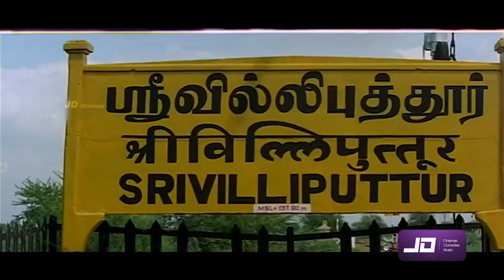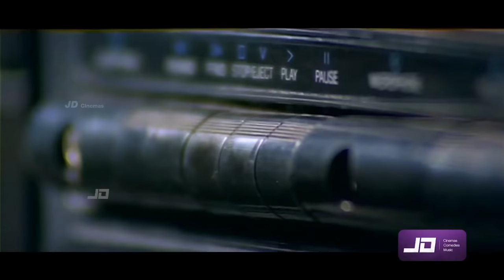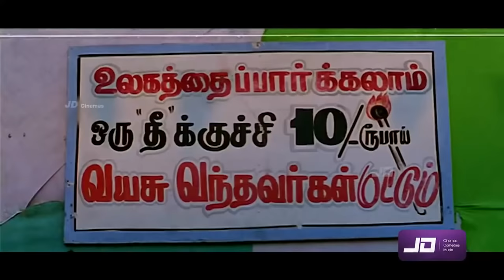Raasaiyya (1995) Tamil Full Movie HD | Prabhu Deva | Vadievelu | Roja | Vijayakumar | Raadhika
Raasaiyya is a 1995 Indian Tamil-language comedy-drama film directed by debutant R. Kannan and produced by T. Siva, starring Prabhu Deva and Roja played the lead roles.[1] After the film's release, it was dubbed into Hindi as Chhaila and in Telugu as Kurradu Baboi. The film revolves around the life struggle and love life of the character played by Prabhu Deva.

Cast
Prabhu Deva as Rasaiya
Roja as Anitha
Vijayakumar as Rathnavel
Raadhika as Madhavi
M. N. Nambiar as Swamy
Vadivelu as Kili
Vinu Chakravarthy as Ramasamy
Thyagu as Ramasamy's son
Thalaivasal Vijay as Kaalai
Hemanth Ravan as Groom
R. Sundarrajan as Kili's cousin
Mannangatti Subramaniam as Villager
Nair Raman as Villager
R. N. K. Prasad as Groom's father
Ganthimathi as Servant
Radhabhai as Groom's mother
Kovai Senthil as Butcher
King Kong as Villager
Krishnamoorthy as Villager (uncredited role)
Ajay Rathnam as Man in Raasaiyya's dream (uncredited role)

Soundtrack
The film score and the soundtrack were composed by film composer Ilaiyaraaja.[2][3]

No. Song Singers Lyrics Length (m:ss)
1 "Dindukallu" Ilaiyaraaja, S. P. Balasubrahmanyam, Arun Mozhi, Devie Neithiyar Vaali 5:22
2 "Kadhal Vaanile" S. P. Balasubrahmanyam, Preethi 5:41
3 "Karuvattu" Mano, K. S. Chithra 5:38
4 "Masthana Masthana" Arun Mozhi, Bhavatharini 5:53
5 "Paatu Ellam" Mano 6:04
6 "Unna Ninaichu" Mano, Chitra